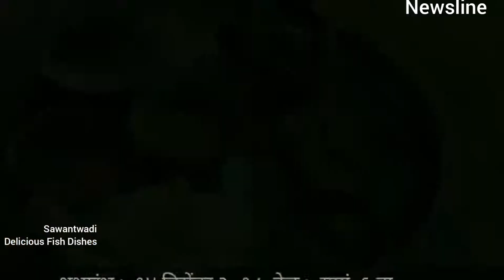Kokan Fish Food - Sawantwadi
Now in Kolhapur- - Raju Bhalekar. --- Near Gokhale college.